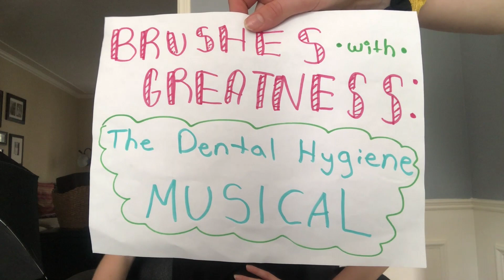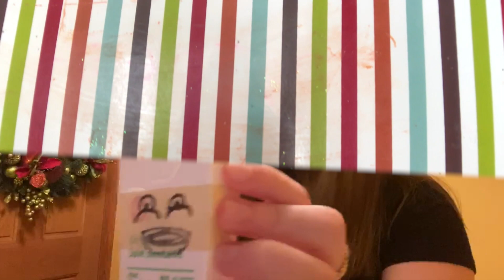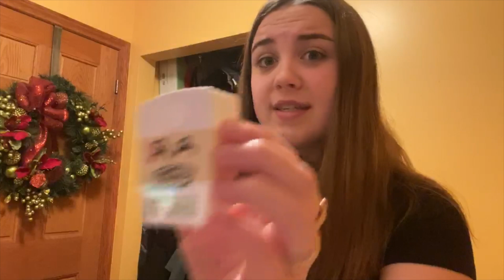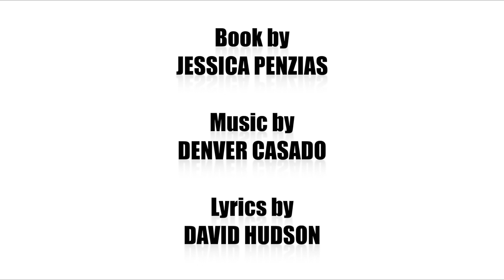The Show Must Go Online, presented by Original Kids Theatre Company [BLUE CAST]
Lyrics by David Hudson
Original Kids Theatre Company
London, Ontario, Canada
originalkids.ca

THE SHOW MUST GO ONLINE is presented through special arrangement with Beat by Beat Press.